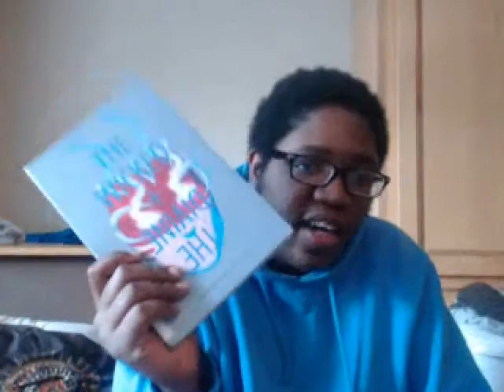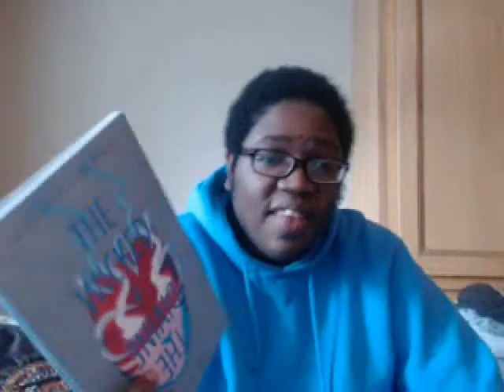The Wicked + The Divine Vol. 2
Another review for this series.Story is getting more intense I think.